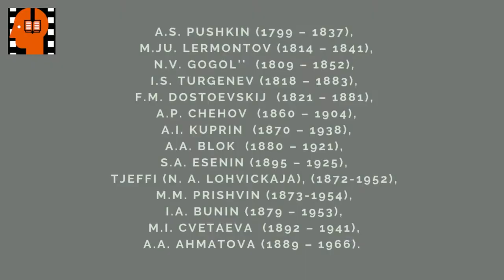M I Tsvetaeva Prigvozhdena k pozornomu stolbu . Аudiokniga na russkom jazyke